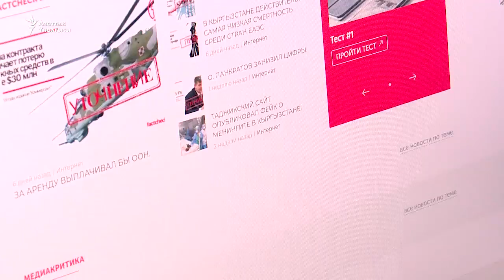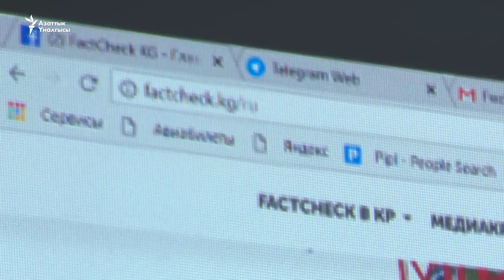ЖМКдагы маалыматтын баары чынбы?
Кыргызстандагы жалпыга маалымдоо каражаттарына жарыяланган материалдардын чын- төгүнү иликтенет.